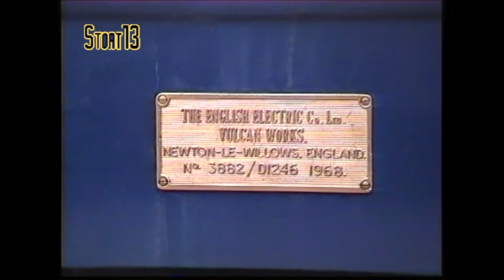CP English Electric 1800 Class locos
The CP 1800 Class locomotives were designed by English Electric with all ten locomotives being constructed at the Vulcan Foundry in the UK in 1968. They were broadly similar to the D400 Type 4 [later BR Class 50] that English Electric were building for British Railways at that time, with the same type of engine, generator and traction motors while the CP locos were built with conventional control equipment. Because of the more generous loading gauge in Portugal the 16CSVT Mk.2 engine had two larger turbochargers instead of the four smaller turbochargers used in the BR D400 locomotives. Their maximum speed was 140 kmh which made them the fastest diesel locomotives that CP operated. They worked passenger and freight services and toward the end of their operational career were seen only on freight trains. They remained in service until 2003.

On 26th May 1998 CP 1801 is seen at Beja. At this time the locomotive had just been painted in its original CP blue & white livery with 1960s features restored, such as the CP crests and polished works plates.

Later the same day CP 1810 is seen at Praiasa Do Sado station where itis seen running round the train it hauled in from Barriero. 1810 is next seen at Setubal awaiting departure while CP 1453 arrives.

[Hi8 Source]

00:00 1801 - Beja
01:45 1810 - Praias Do Sado
02:43 1810 - Setubal